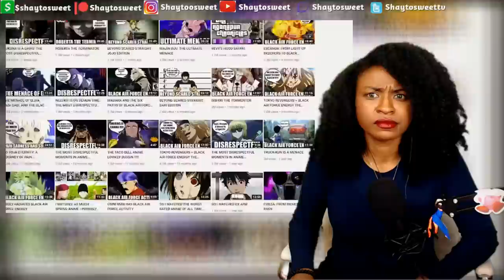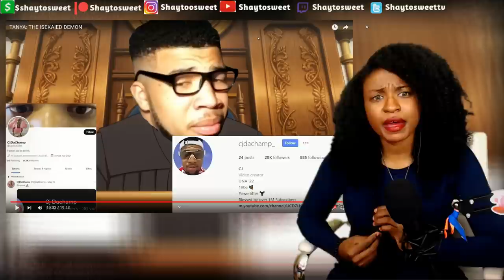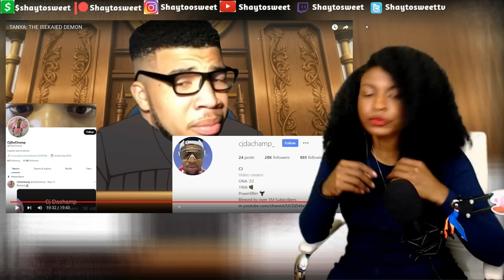I AM BACK !!!! TANYA: THE ISEKAIED DEMON | Reaction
In today's Episode of Shaytosweet Reacts, I react to TANYA: THE ISEKAIED DEMON